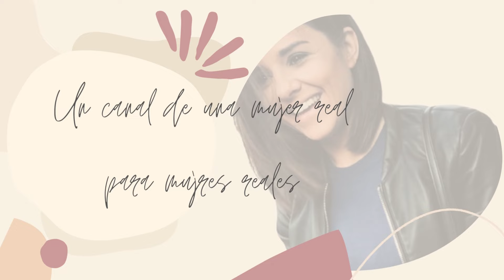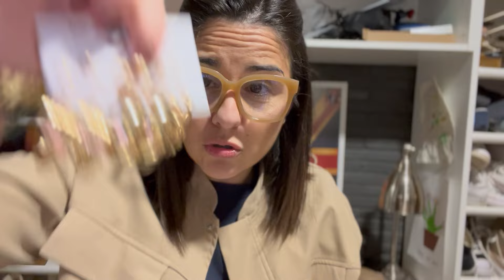VLOG 32. Haul de Shein, viaje express Asturias, Alonso se pone malo, me siento superada y me bloqueo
VLOG 32. Haul de Shein, viaje express a Asturias, Alonso se pone pachucho, me siento superada y me bloqueo